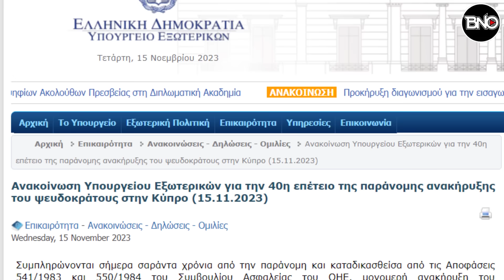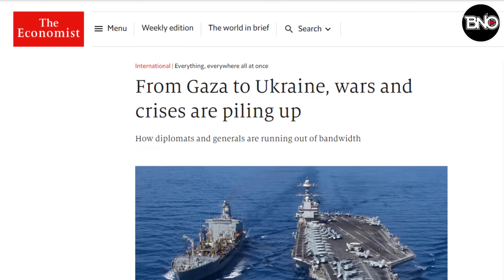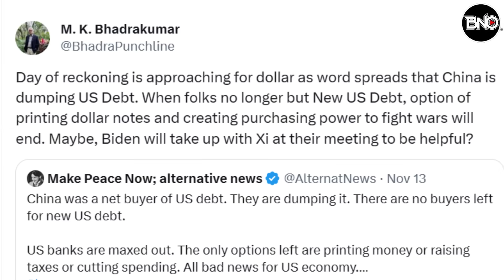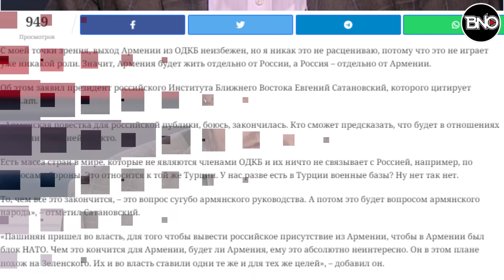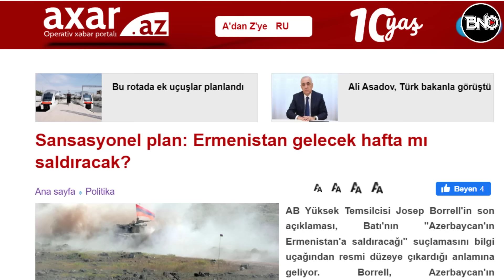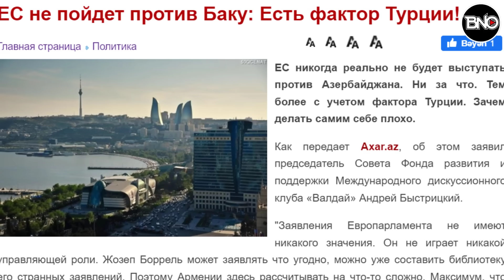Yunan'a Anladığı Dilden Hem Masada Hem Sahada! KAAN Yunan İçin Uçacak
00:00 Haber Başlıkları
00:32 Yunanistan KTC ile ilgili açıklama yaptı – Türkiye sahada cevap Verdi! Kaan Yunanistan İçin Uçacak
03:20 The Economist: Batı hakimiyetini kaybediyor ve dünyada büyüyen krizlere cevap veremiyor
06:05 Rus uzman Ermeni halkını Böyle korkuttu: Ermenistan Türk vilayetine dönüşebilir
07:35 Zengezur'da savaş duyuruldu: Ermenistan saldırıya hazırlanıyor - gizli planın detayları